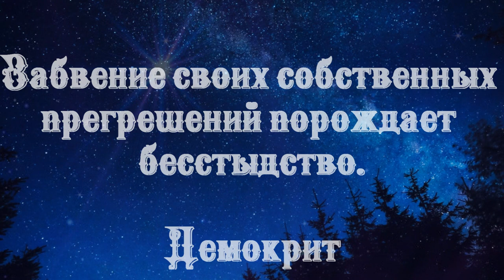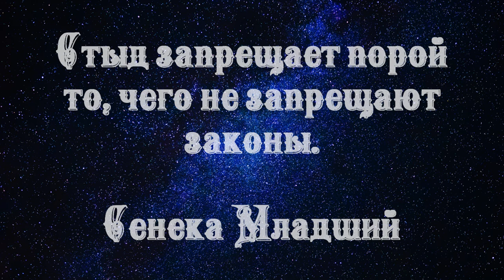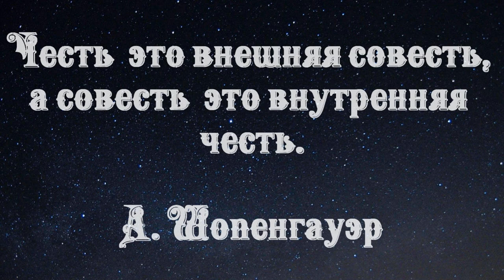Честь — это внешняя совесть, а совесть — это внут­ренняя честь.А. Шопенгауэр